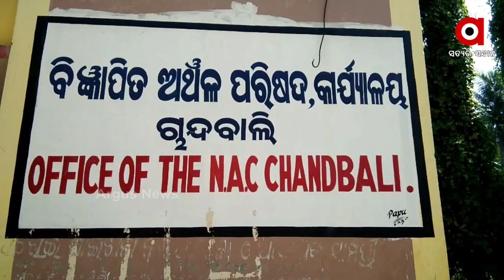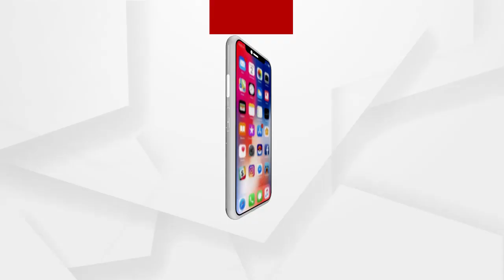ଭଦ୍ରକ ଏନଏସିରେ ଆଲୋକୀକରଣ ନାଁରେ ହରିଲୁଟ .....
ଭଦ୍ରକ ଚାନ୍ଦବାଲିରେ ଚଞ୍ଚକତା । ଉଦଘାଟନକୁ ମାସେ ନ ପୁରୁଣୁ ଅଧାରୁ ଅଧିକ ଷ୍ଟ୍ରିଟ୍ ଲାଇଟ୍ ଅଚଳ । ମରାମତି ପାଇଁ ଧରାଛୁଆଁ ଦେଉନି କମ୍ପାନୀ । ଅନ୍ଧାରରେ ଯାଆସ କରୁଛନ୍ତି ଅଂଚଳବାସୀ .